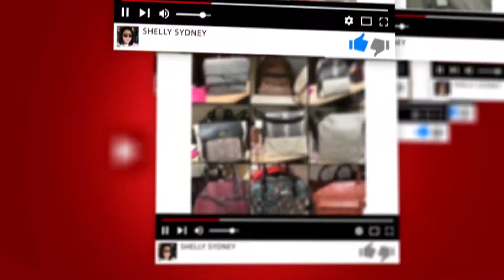Fossil RFID Logan E Zip Fig Dompet | Review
Hello semua, terimakasih sudah tonton video kami. Jika mau bertanya tentang detail dompet Fossil RFID Logan E Zip Fig bisa komen dibawah ya.

karena kita jual barang barang fossil import ausie yang pasti harganya dibawah harga store indo loh dan yang pasti 100% ORI.

Langsung kontak WhatsApp kami di nomor 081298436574 untuk tanya tanya barang fossilnya.
Follow intagram kami : @shellysydneyaust & @shellysydney_readystock